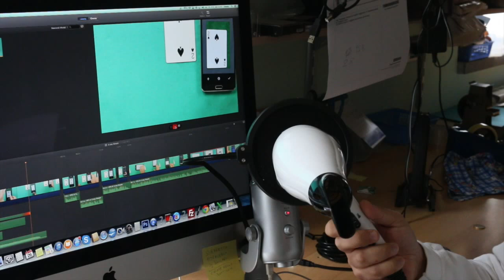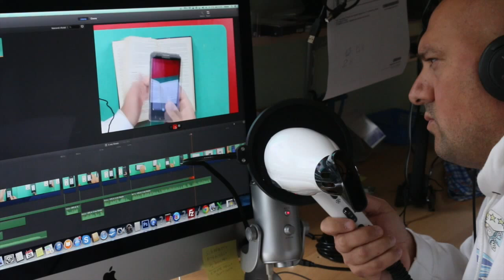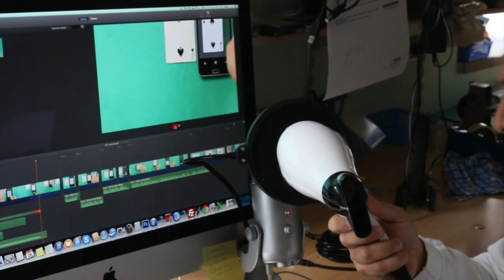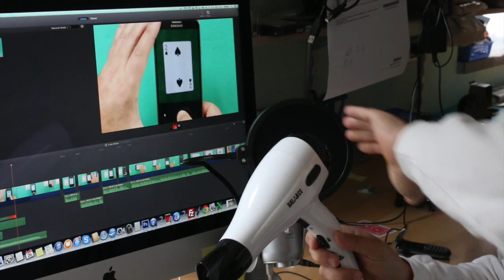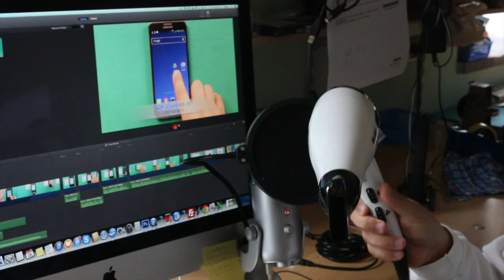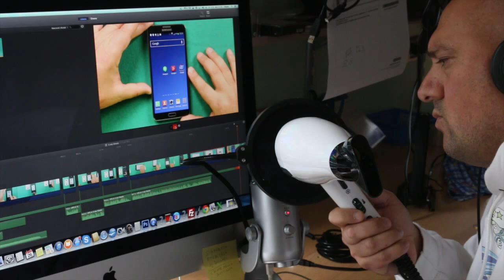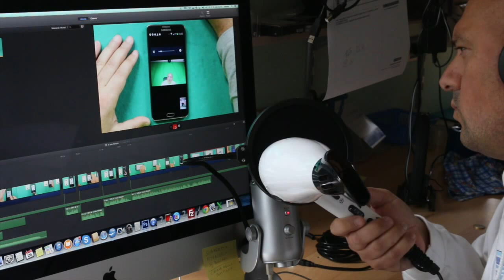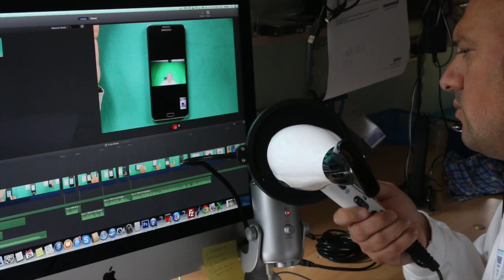2 hrs White Noise for babies, rumore del fono sleep aide, hair dryer relaxing video,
White Noise for babies, blow dryer ASMR sleep aide, hair dryer relaxing video,
rumore del fono phon

Babys First White Noise and Babys Vacuum Cleaner

sonido de secador de pelo
ruido de secador de pelo